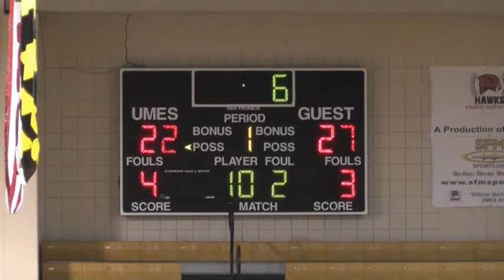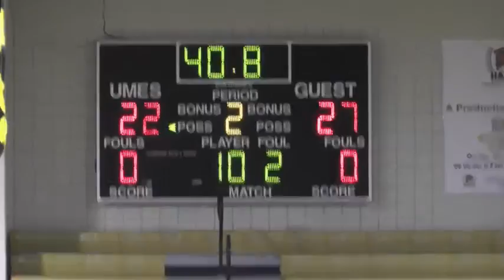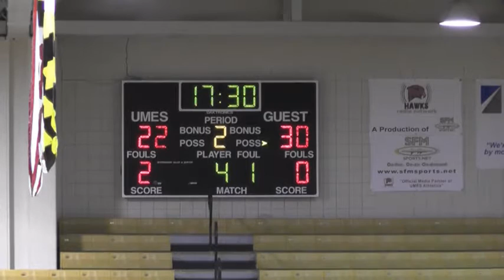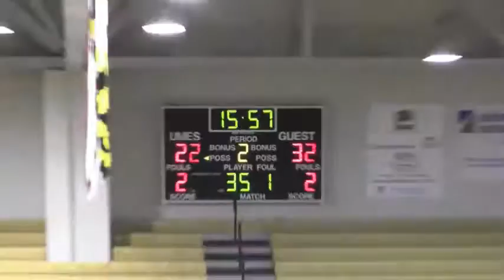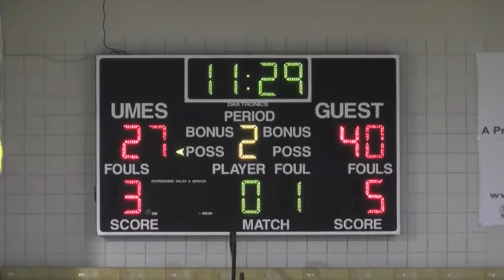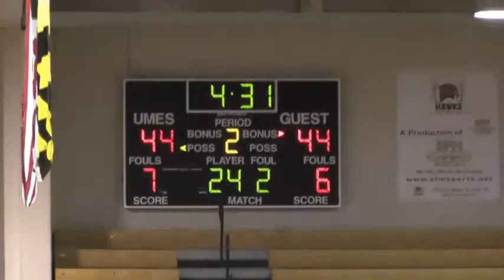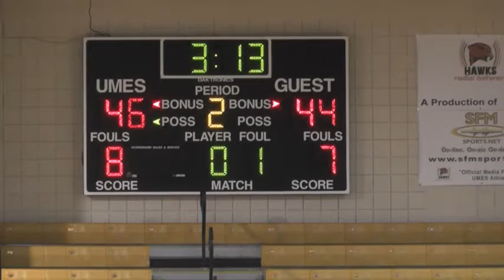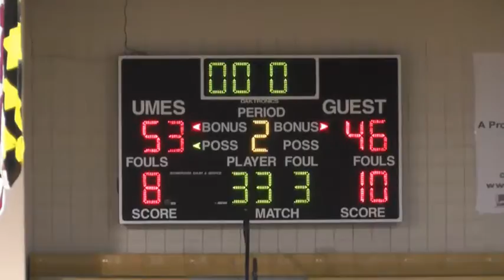UMES Men's Basketball vs. Navy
UMES Men's Basketball takes on Navy in the William P. Hytche Athletic Center.

Follow UMES Men's Basketball on Twitter: @UMES_MBB